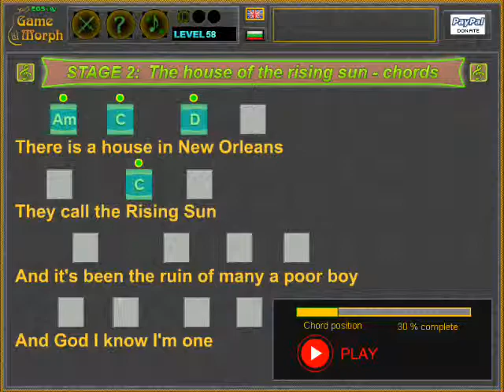EGS Guitar Explorer Gameplay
Guitar Chords Game. Fun education games by Electronic Game School EGS
Complete the famous House of The Rising Sun song and increase +1 Knowledge Level